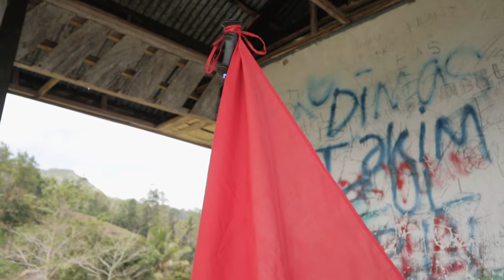CAMPING VLOG || BERBURU VIEW BUKIT OLLON #0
CAMPING VLOG || BERBURU VIEW BUKIT OLLON MENELUSURI PERKAMPUNGAN TERPENCIL DARI KABUPATEN ENREKANG, JALUR EKSTRIM, RUSAK DAN LICIN COY,,
Camping merupakan berkemah, kegiatan di alam terbuka dengan mendirikan tenda dan kegiatan alam lainnya. Biasanya, camping dilakukan ketika seorang pendaki sampai di pos tertentu pendakian, dilakukan oleh anggota pramuka, hingga secara kelompok kecil untuk bermalam di tepi pantai atau bumi perkemahan secara sengaja.

Berkemah atau camping adalah kegiatan yang dilakukan di alam bebas dengan menginap di dalam tenda. Kegiatan perkemahan biasanya berkaitan dengan kepramukaan dan pencinta alam. Berkemah bukan hanya sekadar berwisata. Pemandangan alam yang indah dan asri mengajak kita mengenal alam ciptaan Tuhan. Ingat apa kata pepatah ”tak kenal maka tak sayang”. Berkemah akan bertambah rasa cinta pada alam. Dengan demikian, tumbuh keinginan untuk menjaga dan melestarikan alam.

    Kegiatan di alam bebas tentunya sangat menyenangkan bagi sebagian orang yang menggemarinya, dan berkemah atau camping bisa menjadi pilihan yang sempurna. Akan tetapi agar kegiatan tersebut berjalan lancar tentunya ada persiapan yang harus di rencanakan secara matang, kita tidak boleh asal pergi tanpa melakukan persiapan terlebih dahulu. Karena dengan begitu kita bisa meminimalisir kejadian-kejadian yang tidak kita inginkan, maksud hati ingin menikmati suasana alam bebas malah nantinya kita mendatangkan masalah yang baru, sehingga mengganggu kegiatan yang sudah kita tunggu-tunggu.

temen tau informasi update video menarik lainnya dari channel The Island Boy yang baru

tayang & boleh juga videonya di share ke temen, keluarga maupun pacar kalian yah hehe

Makasih,,,